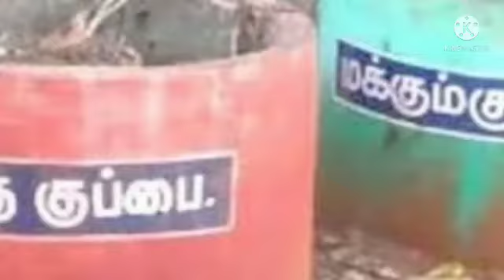Ozhukarai-804037 - Swachh Survekshan-2022- Short Film Competition- K.R.Sivalingam 9842356383. Part 2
Ozhukarai-804037 - Swachh Survekshan-2022-
“Swachh Survekshan Short Film Competition - 2022”. Part 2 of the Full Video.